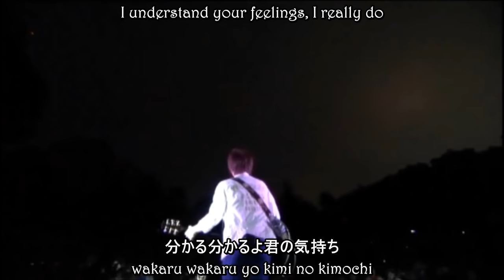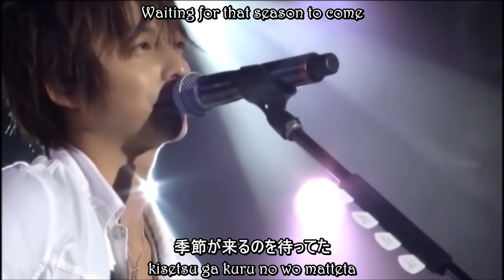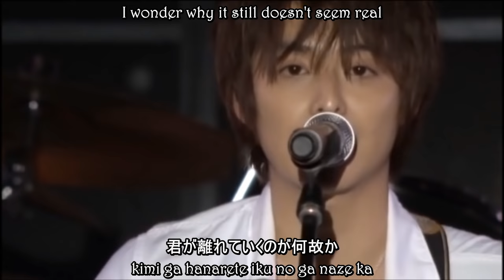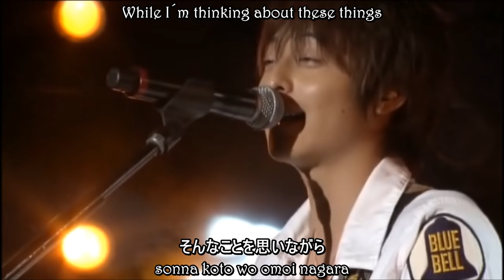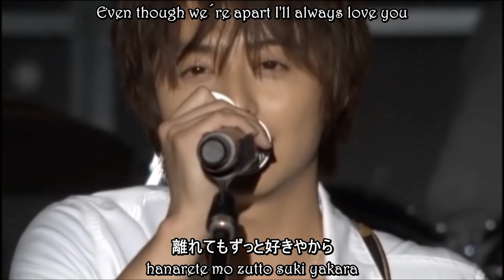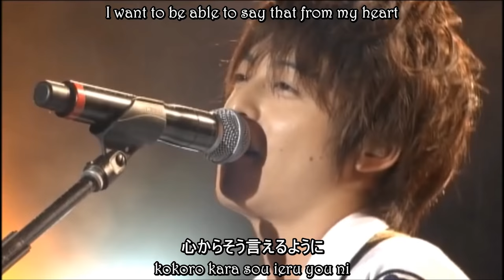Koike Teppei - Kimi ni Okuru Uta Live [EngSub]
This Performance is from the "WaT LIVE TOUR 2008" DVD.
Please support WaT and buy it if you can.